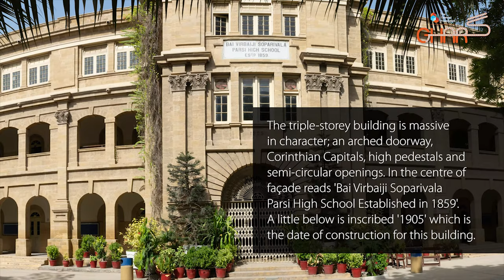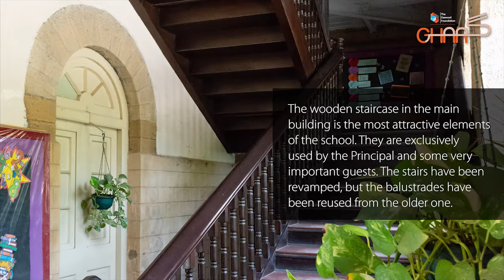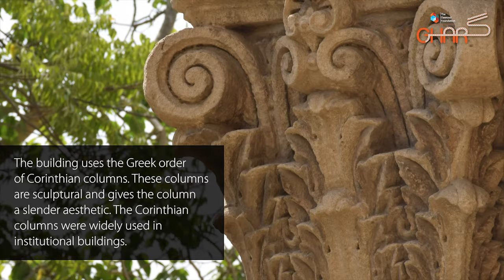Bai Virbaijee Soparivala Parsi High School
Bai Virbaiji Soparivala (BVS) Parsi High School was built in 1905 as a school for the Zoroastrian community.